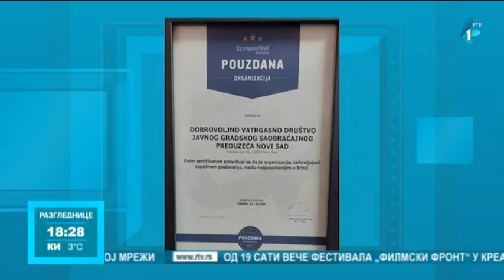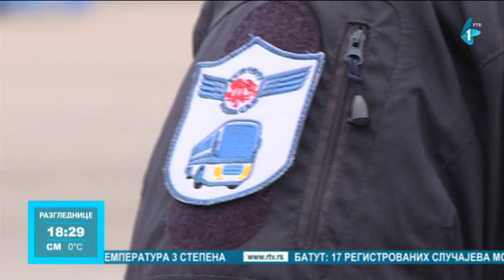DVD JGSP "Novi Sad" dobitnik plakete "Pouzdana organizacija"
Dobrovoljno vatrogasno društvo Javnog gradskog saobraćajnog preduzeća
"Novi Sad" je već dve godine zaredom dobitnik plakete "Pouzdana
organizacija", za svoje angažovanje na terenu, uz saradnju sa
Vatrogasno-spasilačkom brigadom Novi Sad.